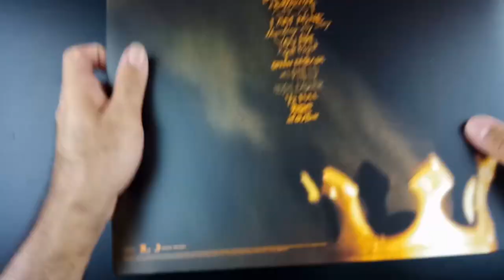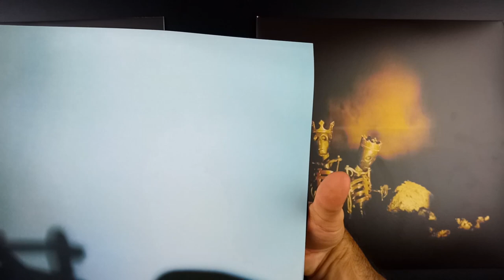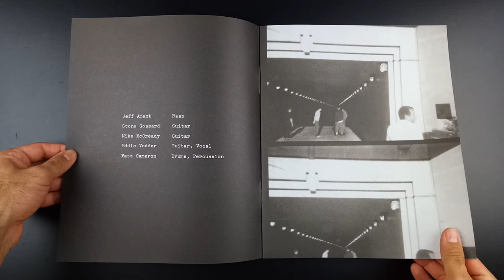VINIL Pearl Jam - Riot Act - Reedição 2017 - QUICK UNBOXING #012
Unboxing da reedição em vinil do álbum Riot Act do Pearl Jam.